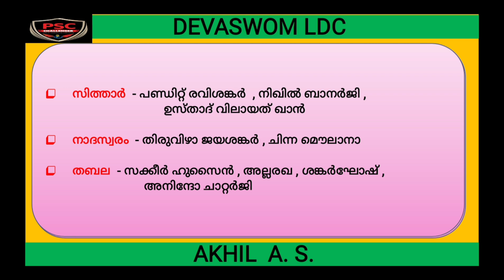Devaswom Board LDC || Special Topics - 33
🟦PSCCHALLENGER 🟦

🔵CURRENT AFFAIRS - COURSE FOR 10th LEVEL MAINS EXAM🔵

➡️ DURATION -  പരീക്ഷ തീയതി വരെ

➡️ Starts on 5th October 222

➡️ Cover ചെയ്യുന്ന portion - പരീക്ഷയ്ക്ക് മൂന്ന് മാസം മുൻപ് വരെയുള്ള രണ്ട് വർഷത്തെ Current Affairs.(MONTHLY AND TOPIC WISE)

➡️  എല്ലാ ദിവസവും .Recorded Video Classes.

➡️ Live classes ( For Tough parts)

➡️ Motivation Classes

➡️ PROVIDING COMPLETE STUDY MATERIALS

➡️ കലാസുകൾ നൽകുന്നത് Private Telegram ചാനൽ വഴി.

➡️ DAILY MCQ QUIZZ

➡️ Digital Payment Option

➡️ Google pay/ phonepe number - 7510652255 (akhil.a.s)

➡️UPI ID - akhiladur@okicici

➡️ Account നമ്പർ ചോദിച്ചവർക്കായി..

AKHIL.A.S

Indian Overseas Bank Adoor Branch

➡️ ശേഷം Screenshot, നിങ്ങളുടെ പേര്, സ്ഥലം എന്നിവ 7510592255 എന്ന  Number ലേക്ക് Telegram /whatsapp  അയക്കുക.